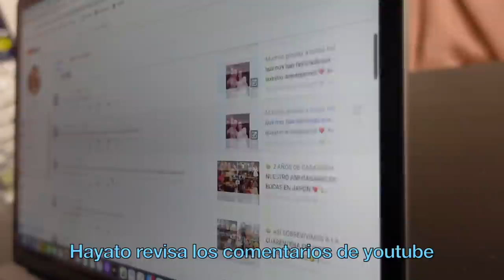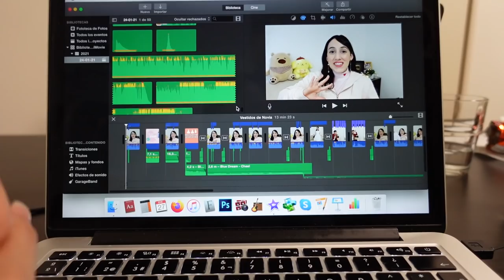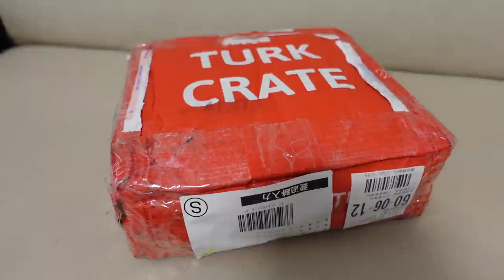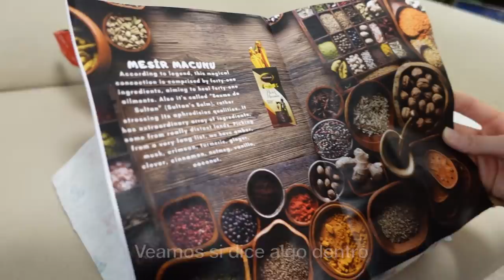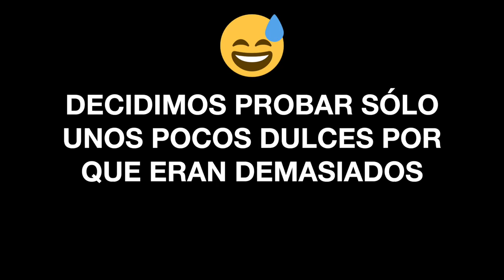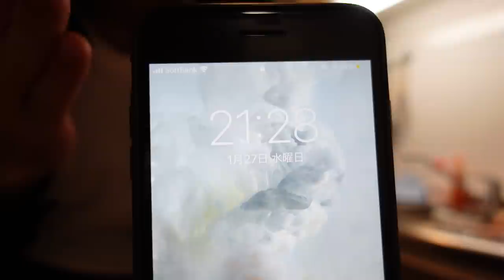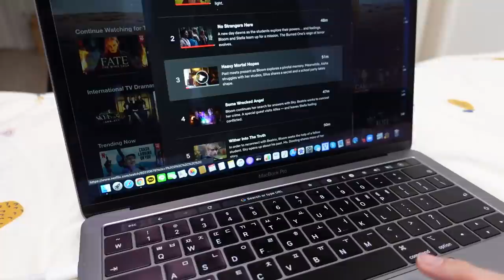😊 ASÍ ES NUESTRA RUTINA DE PAREJA EN JAPÓN 🇯🇵 MEXICANA Y JAPONÉS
Hola, hoy les traemos el vlog de un día con nosotros sin salir de casa donde les mostramos nuestra rutina como pareja internacional!!!